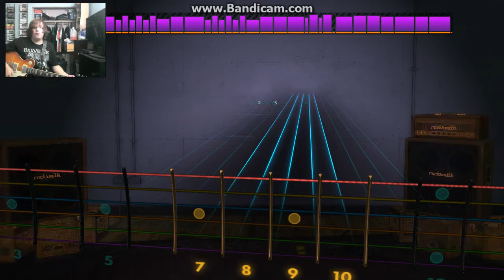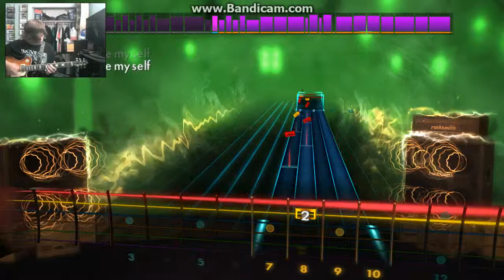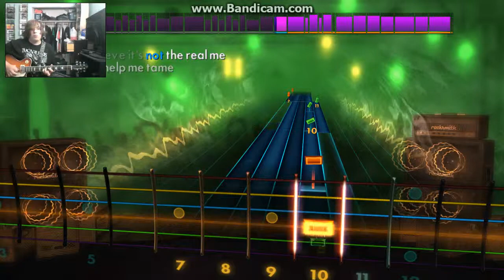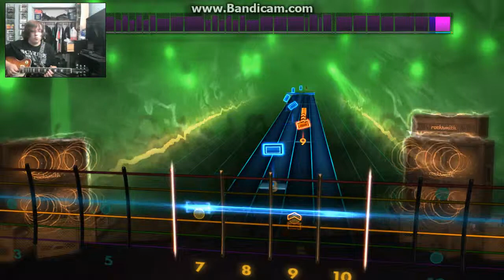Rocksmith 2014 Three Days Grace Animal I Have Become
smackdown vs raw 2007 nostalgia